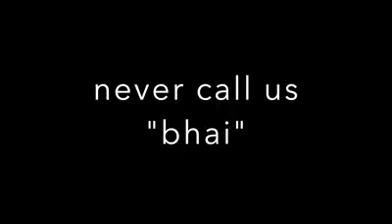Love meter... 😂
Soo